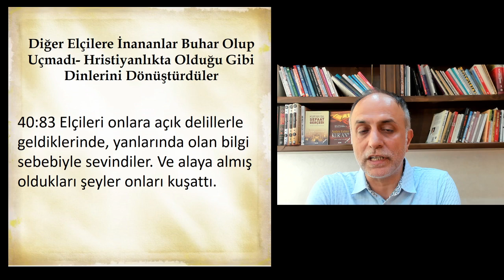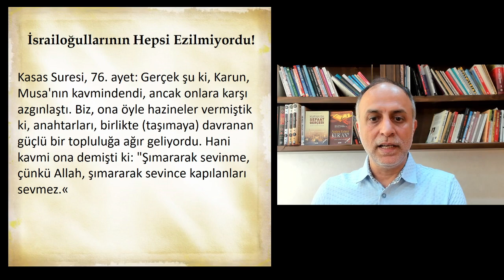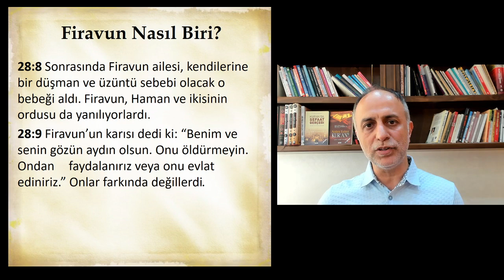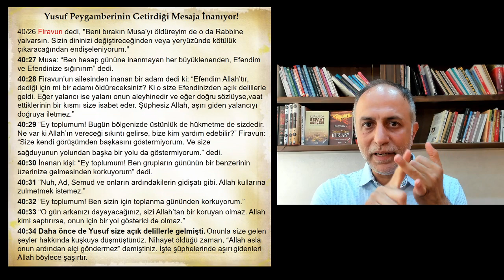Firavun'un Dini Neydi ve Dinlerdeki Dönüşüm Süreci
Firavun'un dini neydi? Buna yüzlerce kez okuduğum bir ayette atıf görünce, Kuran'a olan hayranlığımın daha da arttığını ve Kuran'ı daha da dikkatli okumam gerektiğini gördüm.

KİTAPLARIMI ÜCRETSİZ OLARAK WEB SİTEMDEN İNDİREBİLİRSİNİZ.